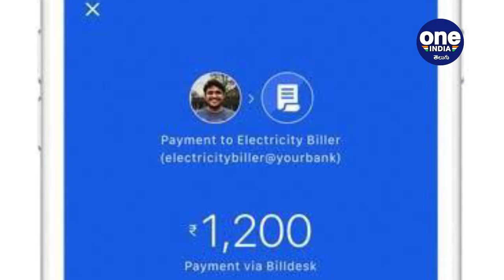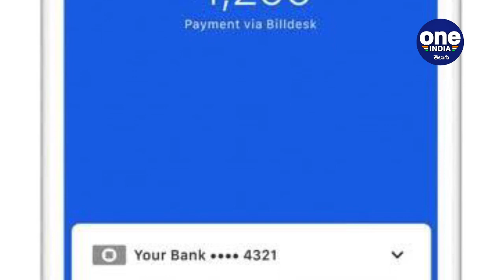Fact Check : Google Pay App ని RBI బ్యాన్ చేసింది అనే వార్త లో నిజమెంత? || Oneindia Telugu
Clearing the air around recent reports that claimed Google Pay was being restricted by the Reserve Bank of India (RBI), the electronic payment and settlement systems infrastructure agency NPCI has noted that the RBI has authorised the platform it as a payment system operator (PSO) of the UPI platform and NPCI in its capacity as PSO authorises all UPI participants.

ప్రముఖ ఆన్‌లైన్ పేమెంట్ యాప్ గూగుల్‌పేను రిజర్వ్ బ్యాంక్ ఆఫ్ ఇండియా (RBI) నిషేధించినట్లుగా జోరుగా ప్రచారం సాగింది. సోషల్ మీడియాలో GPay banned by RBI అని పెద్ద ఎత్తున వచ్చాయి. దీనిపై నేషనల్ పేమెంట్స్ కార్పోరేషన్ ఆఫ్ ఇండియా (NPCI)స్పందించింది. గూగుల్ పేను ఇండియాలో బ్యాన్ చేయలేదని స్పష్టం చేసింది.